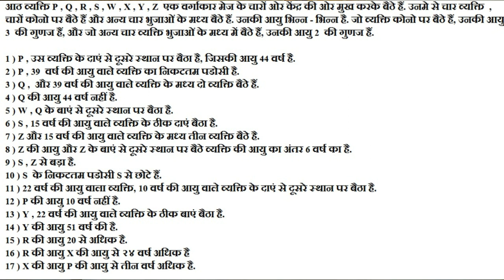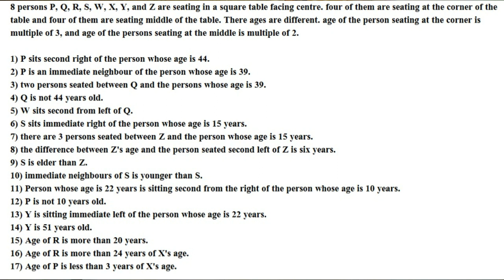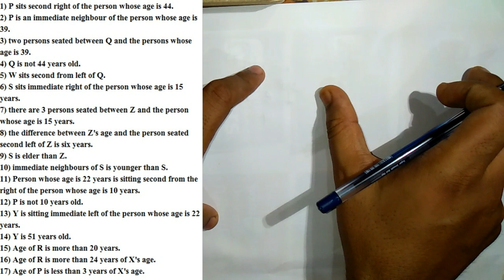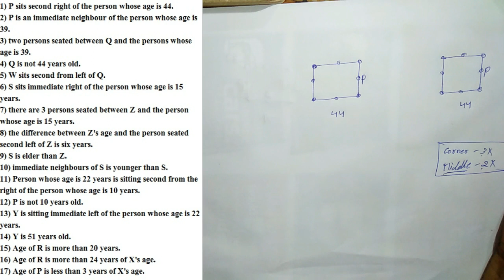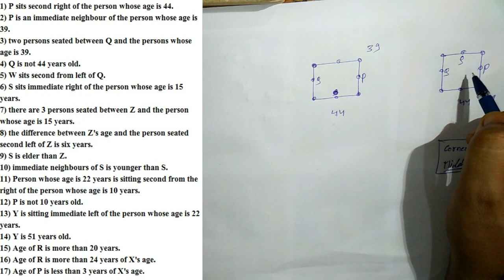Memory Based Puzzle asked in IBPS RRB PO Mains 2017 // SBI CLERK Preparation series # 24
Hello friends in this video we have solved a memory based puzzle which has been asked in IBPS RRB PO MAINS 2017. this puzzle is very important for SBI CLERK mains. I hope you will like the video.
One of our subscriber Vijay Kumar Sahni has sent me this puzzle. So thank you Vijay for sharing this puzzle with us.